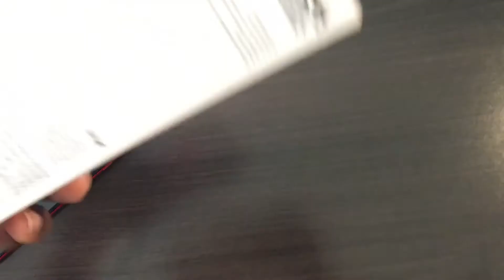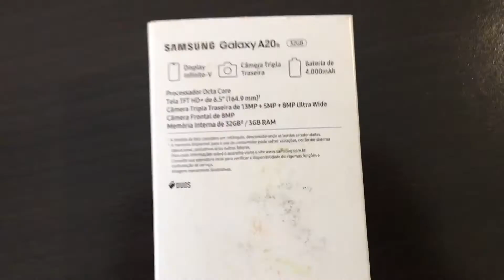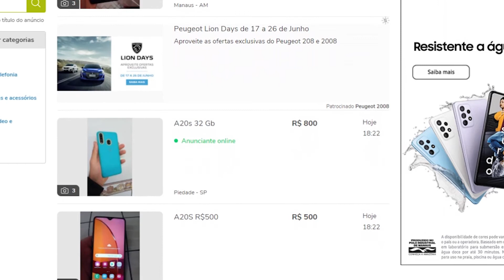A20S VALE A PENA EM 2021 ? compensa comprar? é bom para fotos ou jogos? roda free fire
fala galera! hoje vim falar um pouco do que achei usando o a20s, será que vale a pena em 2021? da pra jogar ? é o que irei falar no vídeo. Mas uma coisa que temos que levar em consideração é que o a20s é um aparelho de entrada, e tudo que falei se é bom ou ruim tem que ser pensado levando em consideração o valor do aparelho na hora na sua compra.